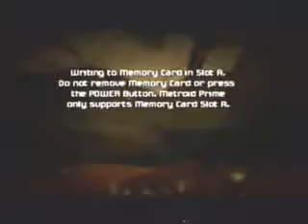'kip' Metroid Prime 1:23 world record (July 16, 2003) Segment 2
SPACE JUMP FIRST AAAAAH SAVES SO MUCH TIME

No dash back to the ship